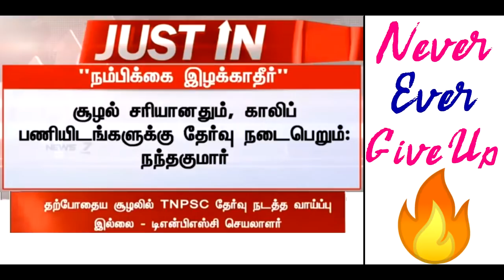TNPSC Exam Updates 2020 | TNPSC NEWS | TNPSC New Updates | TNPSC Exam Group 2 | Group 4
This video about TNPSC Exam Updates 2020 | TNPSC NEWS | TNPSC New Updates | TNPSC Exam Group 2 | Group 4

Group 2/2A Maths Test Batch Joining Link